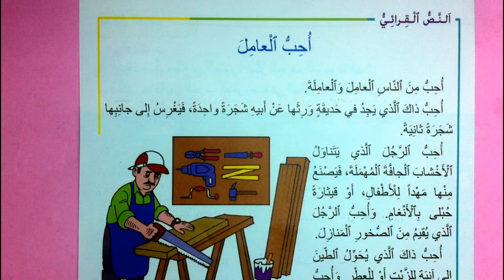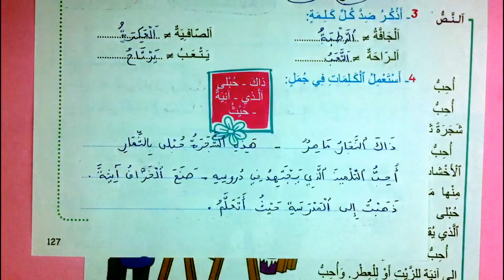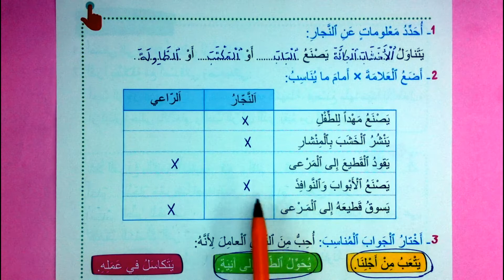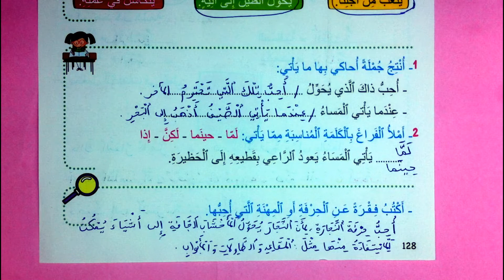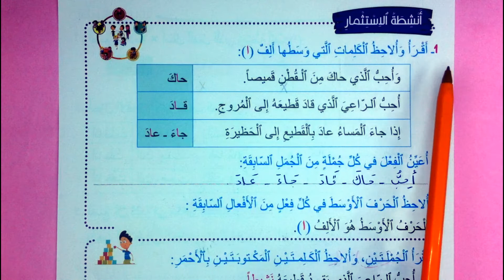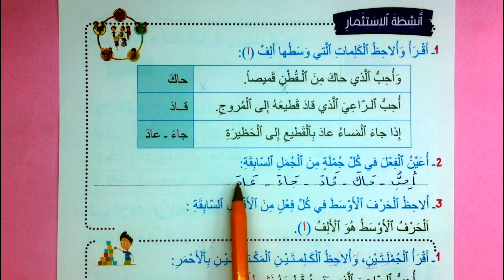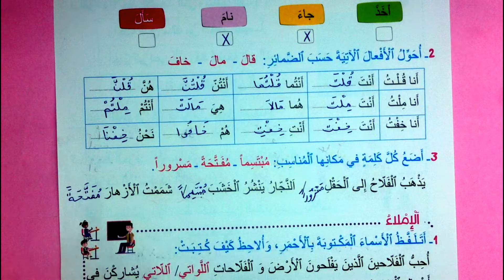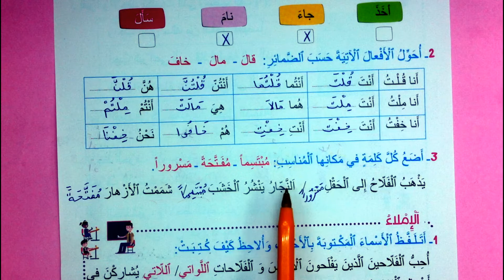اجوبة النص القرائي احب العامل و تطبيقات كتابية مرشدي في اللغة العربية المستوى الثالث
اجوبة الصفحة 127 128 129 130 مرشدي في اللغة العربية المستوى الثالث